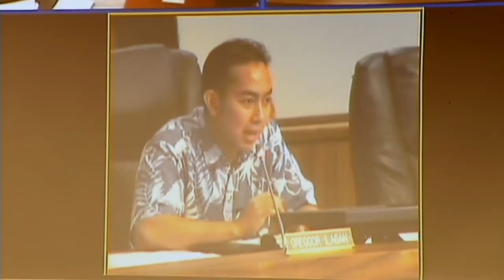Experts weigh-in on Hawaii GMO prohibition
HILO, Hawaii - On Monday, the genetically modified organism debate returned to the Hawaii County Council chamber. The discussion has been ongoing at the Public Safety and Mass Transit Committee over the last few months. Two bills proposing to regulate GMOs in different ways have been whittled down to a focus on just one bill.